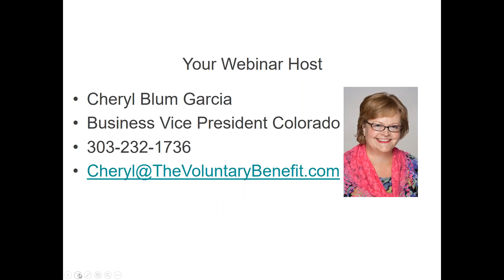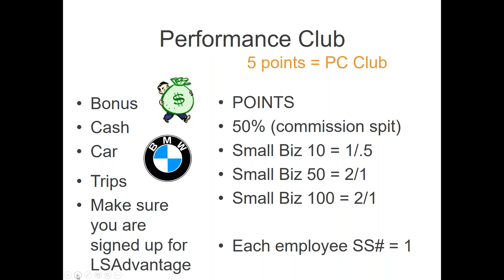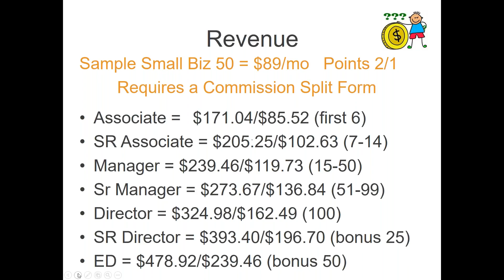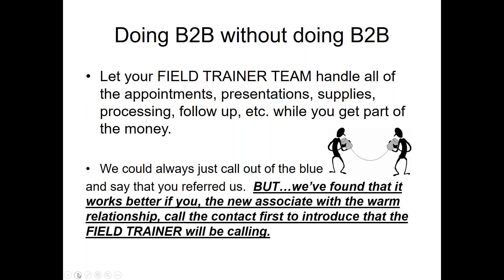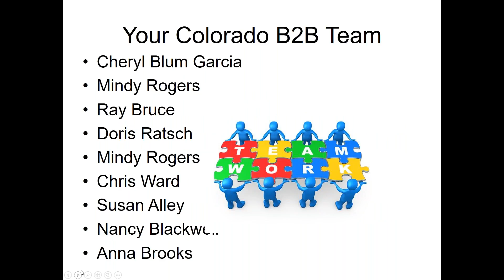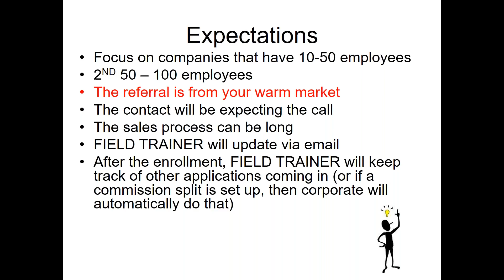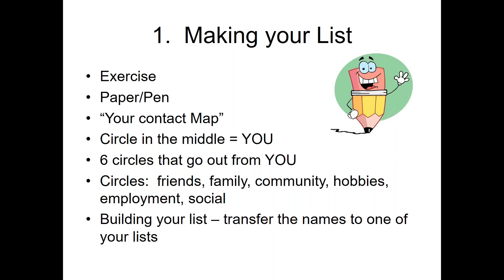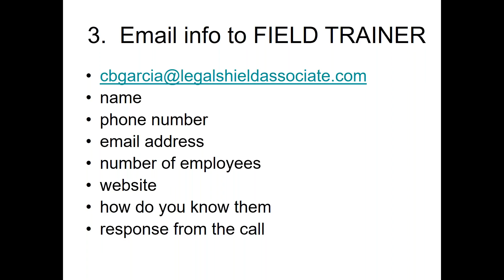Camp Business Solutions 8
How to do Group without doing Group.
Capitalize on your Contacts